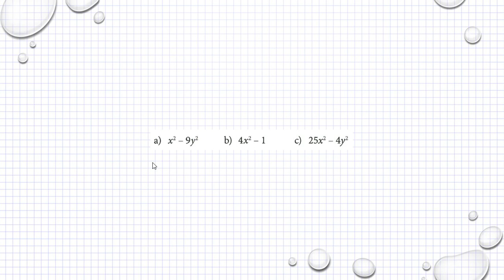Matematik M Holmström Ma2a 1221 Ma2b 1245 Ma2c 1404